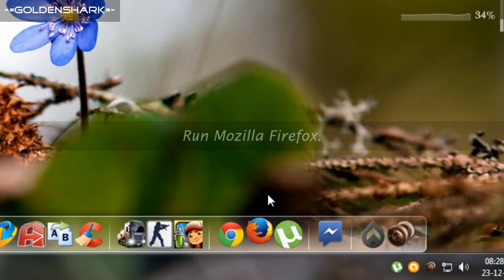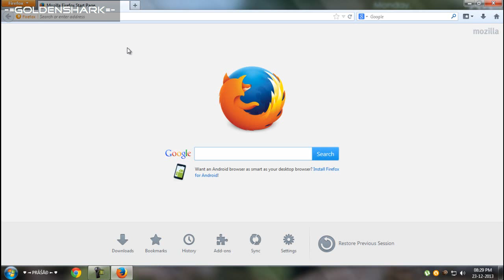How to Make Firefox Faster ALL VERSIONS! | UPDATED February 2019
Follow this video if you want to make FIrefox more faster.